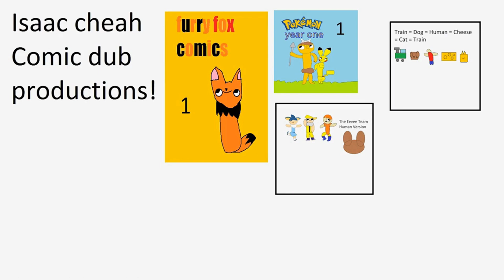Furry Fox Comic Dub Shorts #131 to #140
A comic dub Based on
131st to 140th strip was released in December 16, 2021 to December 31, 2021

Suit able for people all ages (4+)